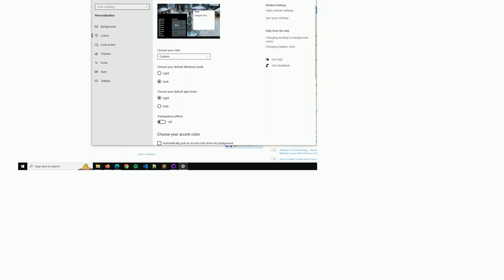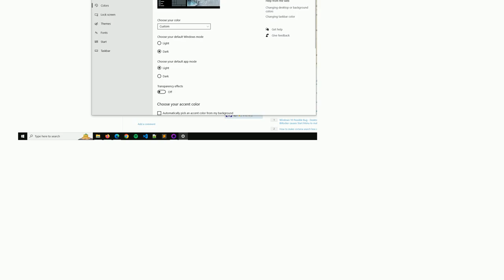Windows 10: How to make the taskbar dark without chosing dark colour mode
A special thanks goes out to the community

  display-settings taskbar colors windows-10